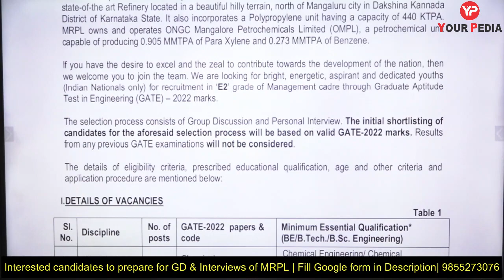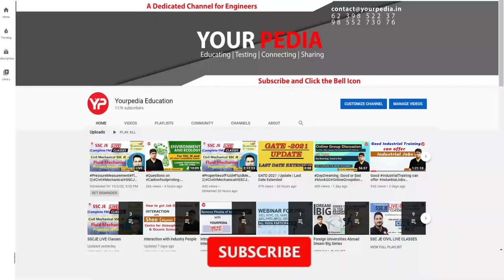ONGC-MRPL Recruitment through GATE 2022 | Prepare GD & Interviews of MRPL with YourPedia